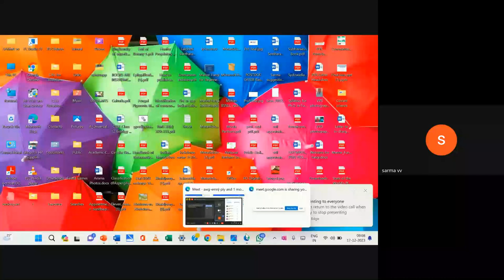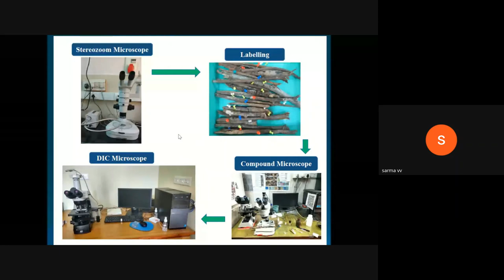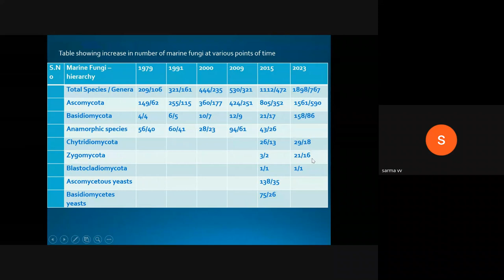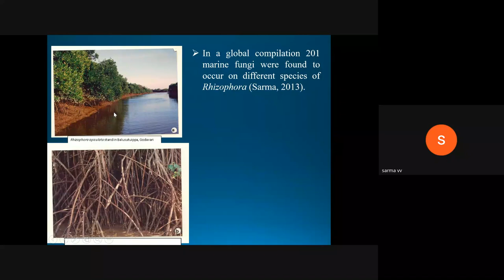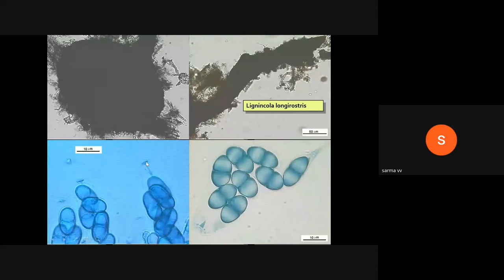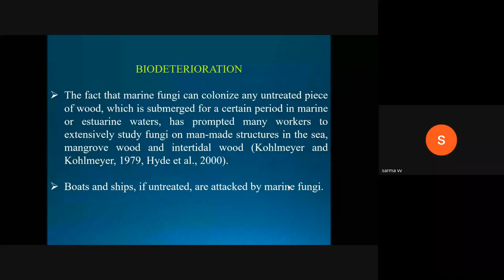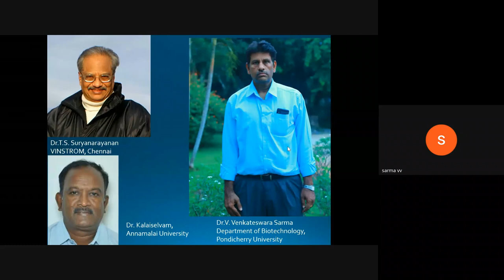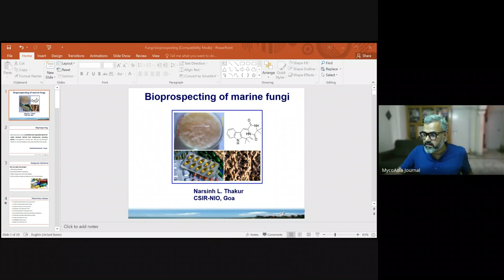Overview of Marine Fungi I Prof. V. Venkateswara Sarma, Pondicherry University, India I 17.12.2023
Talk 1 of International Online Seminar on Marine Fungi, organised by MycoIndia, MycoAsia and Pondicherry University, India on 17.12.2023